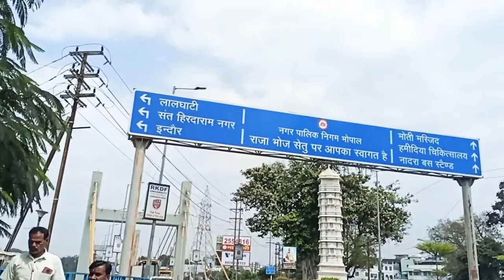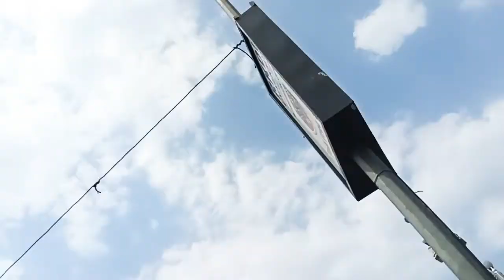राजा भोज सेतु भोपाल //raja bhoj setu bhopal //Lake view bhopal //live view